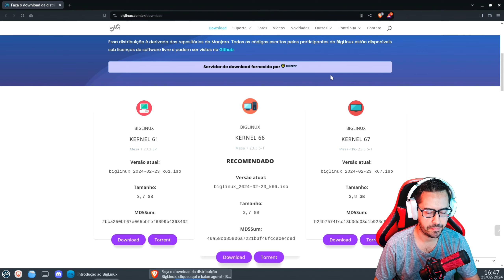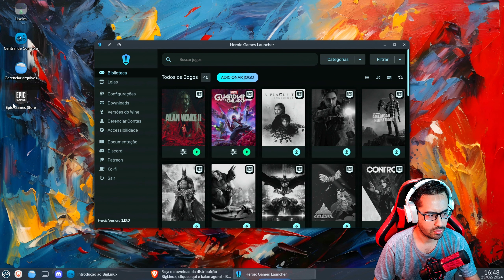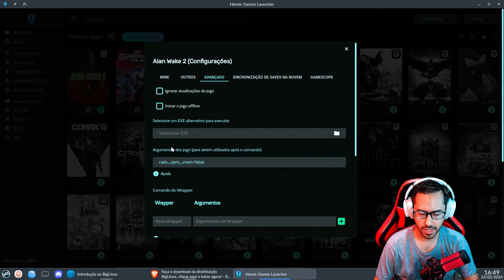INSANO DEMAIS! Consegui RODAR ALAN WAKE 2 na RX580! Pegou até 60FPS!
Vai comprar algo no ALIEXPRESS, AMAZON ou OCTOSHOP? Compre pelos meus links pra ajudar o canal :D

📶Página Aliexpress
📶Página Amazon

▶NOVO IHS Interposer
▶INTERPOSER I9 11900H
▶CPU COOLER LOW PROFILE WOVIBO
▶KIT XEON 2667V4 =
▶XEON 2667V4 =
▶KIT XEON 2670V3
▶SSD XRAYDISK
▶NVME MOVESPEED 4.0
▶NVME FANXIANG 4.0

0:00 Intro
0:59 Rodando no Windows 10 - RX580
2:44 Mostrando a Distribuição LINUX usada
5:35 Rodando no Biglinux - Parte com ALAN WAKE RX580
8:39 Rodando no Biglinux - Parte com SAGA RX580
11:50 Deixa o LIKE :D